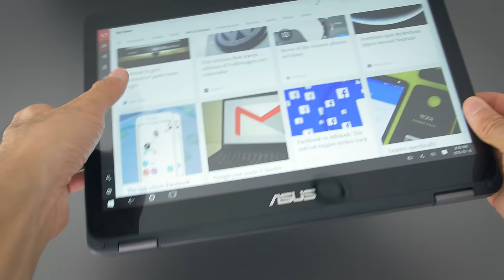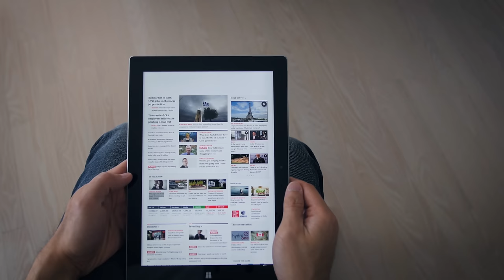Best Laptop for Students!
Some cheaper laptop options for college and highschool students heading back to school this fall. Including both Chromebook and Windows options.
Acer Aspire E15
Asus UX360
Lenovo 710S
Dell 7559

Intro: Tyler Touché - Act Of God ft. Jason Gaffner (Robotaki Remix)
Background: Fili - H2O